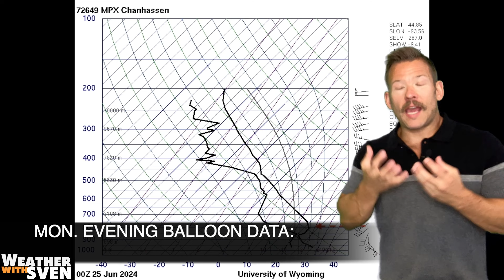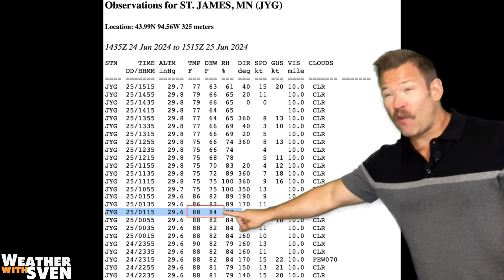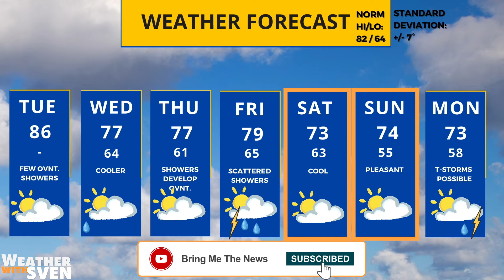Why severe weather busted Monday; tracking what's next for MN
Meteorologist Sven Sundgaard is in with a look at a cool front moving in Tuesday that touches off a round of storms Tuesday night. The storms are followed by cooler air that sticks around into the weekend.